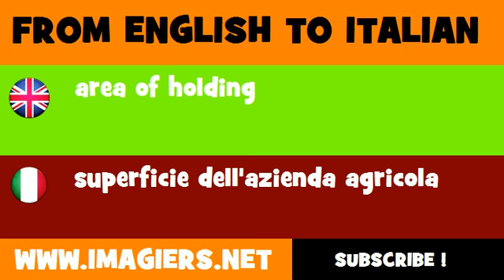How to say area of holding in Italian